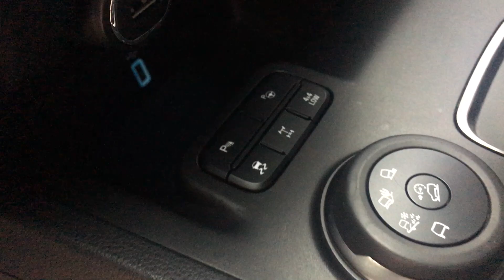FORD EVEREST TITANIUM, 2 cầu đời 2020,máy dầu AT đã cập bến Nguyễn Trung Ô tô!!!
- ODO: 3,5 vạn
- Giá: 1tỷ 280 triệu